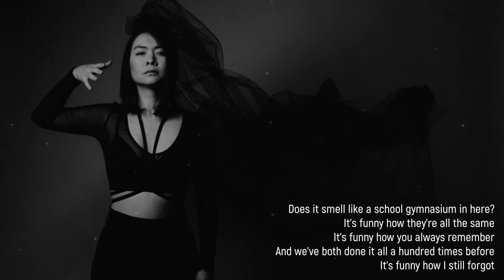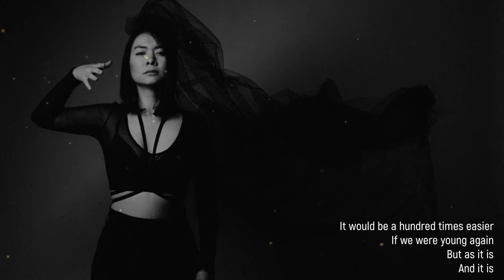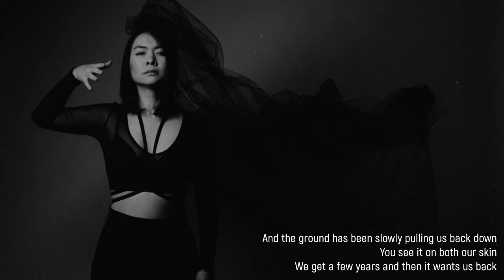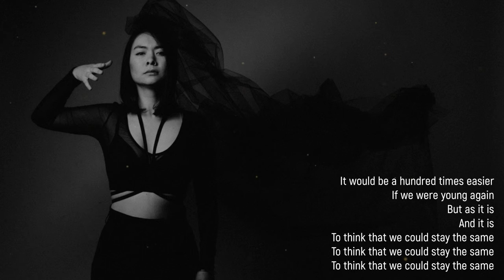Mitski - Two Slow Dancers - Lyrics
Artist: Mitski
Album: Be the Cowboy
Released: 2018